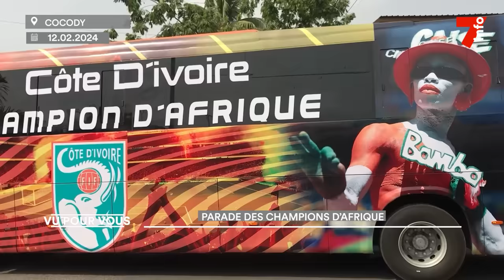Parade des champions d'Afrique à Cocody